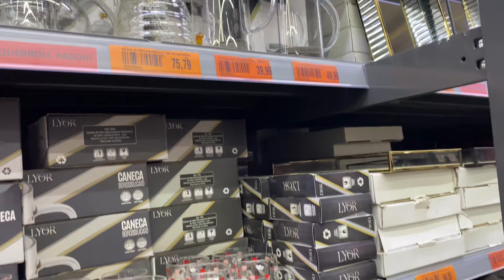LOJA RECICASA EM RECIFE - loja Nova, muita novidade para o lar a dona de casa pira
Oi minha gente mais um vídeo de achadinhos nesse canal porque a gente ama uma novidade né amores!? E essa novidade é das grandes, inaugurou a loja Recicasa aqui em Recife, localizada próximo ao Mercado de São José, loja ampla, com uma variedade imensa de produtos para a nossa casa, e o melhor é o preço, super atrativo. Um beijooo espero muito que gostem 😍

Endereço : Rua padre Muniz 225, São José Recife-PE